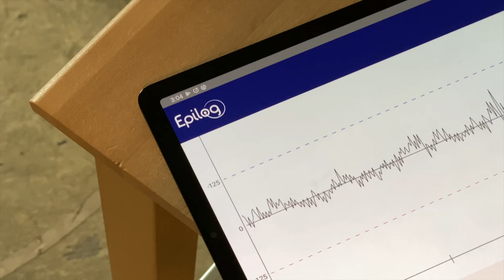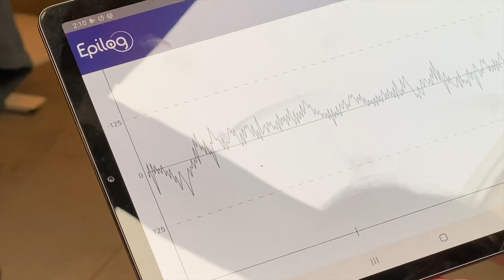Seizure monitoring device made in Utah could help people with epilepsy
Predicting the exact moment when someone with epilepsy will have a seizure is almost impossible, but that could all change with a new device being made in Utah.